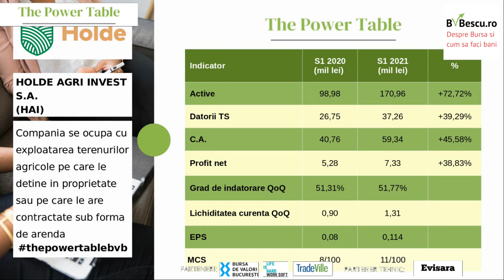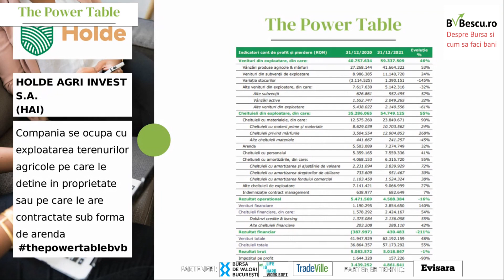Holde Agri Invest S.A. - Rezultate financiare 2021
Sezonul de raportari financiare la Bursa de Valori Bucuresti aferente anului 2021 a fost unul deosebit de bun. De 2 ori mai multe companii au raportat o cifra de afaceri mult mai buna in 2021 fata de 2020. Totodata, 6 societati din 10 au raportat un profit semnificativ mai bun la finalul lui 2021.

In cadrul editiei din luna martie 2022 a evenimentului "The Power Table - Cum arata rezultatele financiare si cum investim" am discutat pe larg despre cum arata rezultatele financiare pentru anul 2021 publicate de Holde Agri Invest S.A.